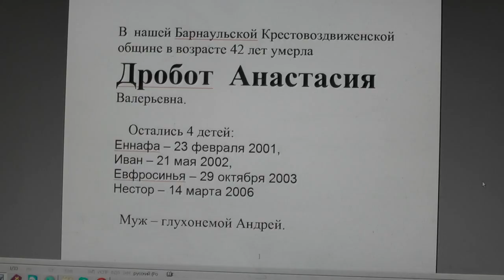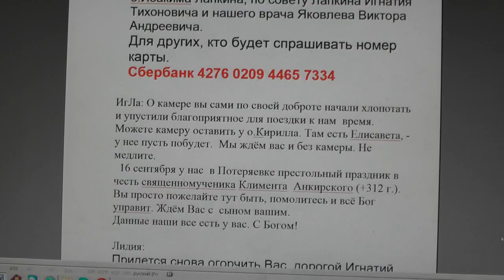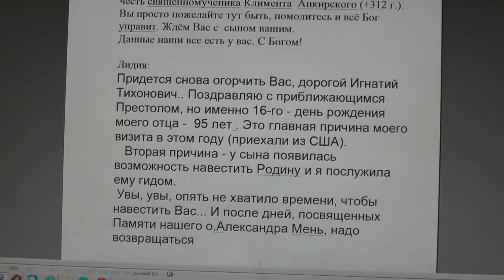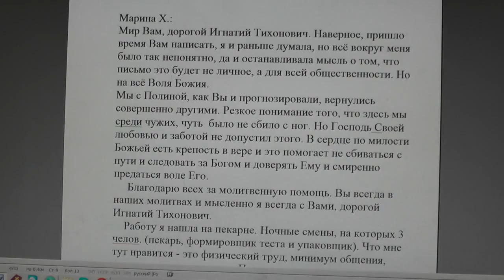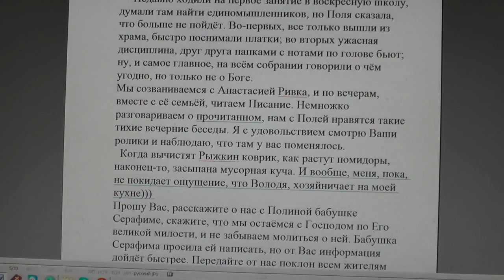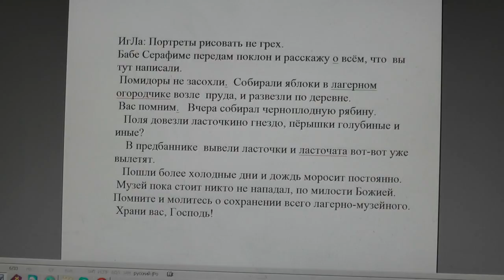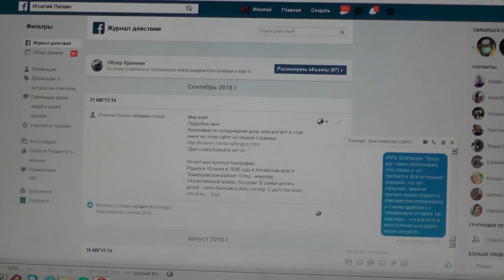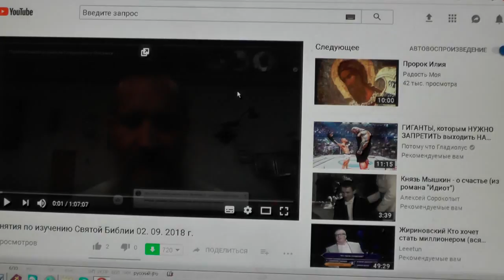№992. События дня. Еккл. 12:13 бойся Бога и заповеди Его соблюдай… 03 09 2018